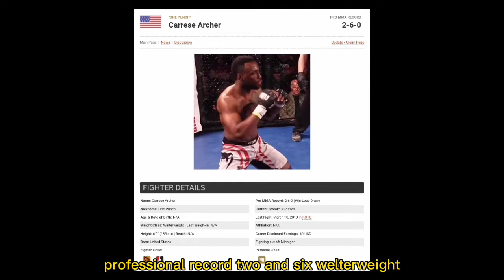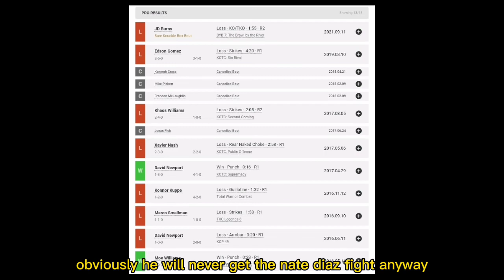Nate Diaz Gets THREATENED by Flinch Guy